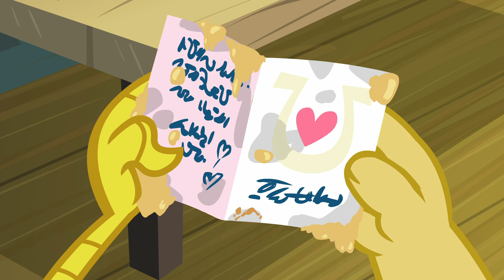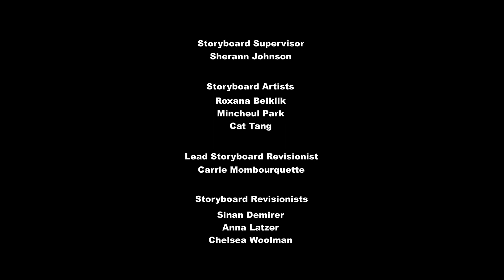My Little Pony: VERM - Sæson 8 Afsnit 10 "Det Går Op og Ned i Kærlighed" (Dansk)